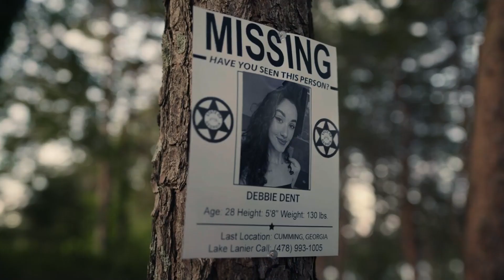El Lago Embrujado | Misterios y Leyendas en PBO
PBO
🌍 pbo.pe
📻 91.9 FM ¡La radio con fe!